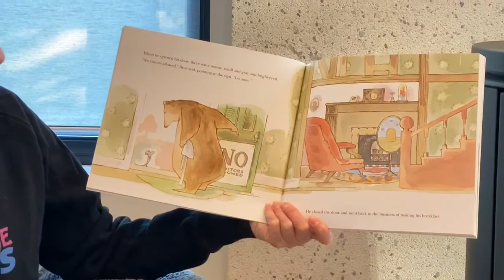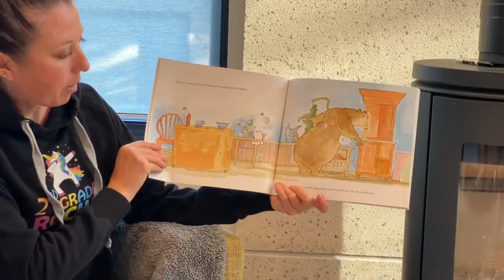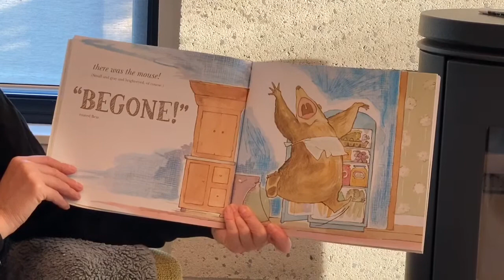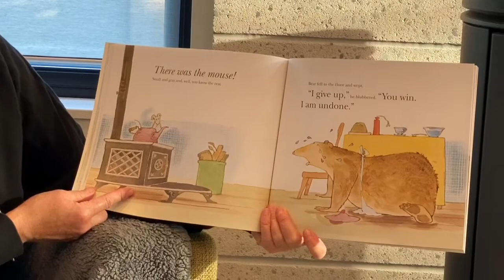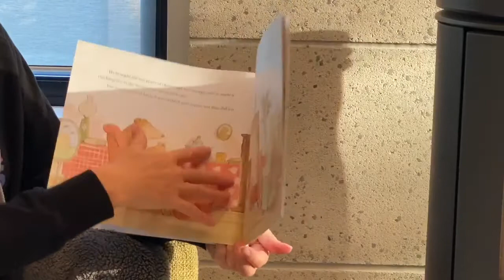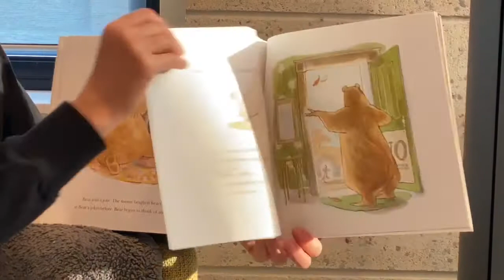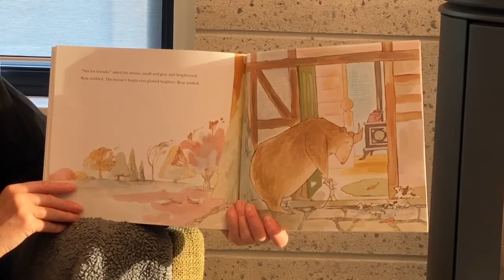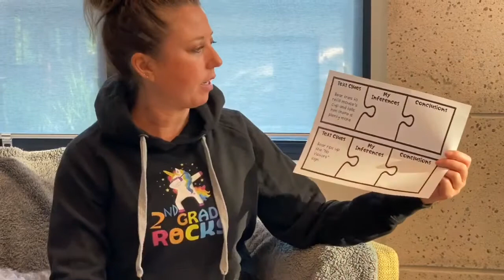A VISITOR FOR BEAR